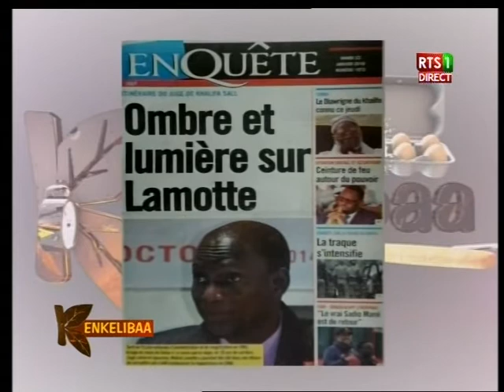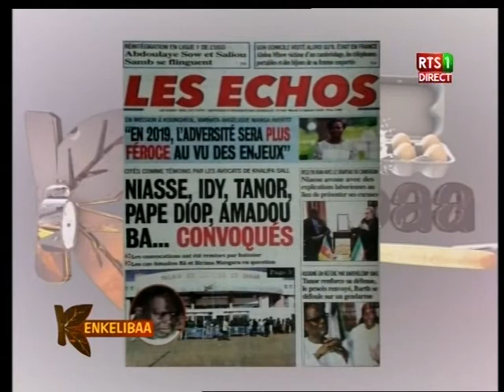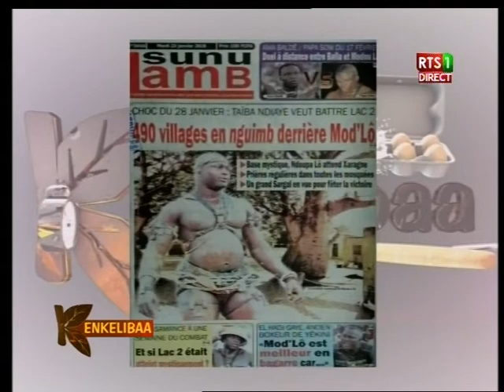revue de presse de la RTS du 23 jan 2018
Sur le Plateau de l’émission matinale de la RTS « Kinkéliba », dans la revue de presse, les différents quotidiens de ce mardi 23 janvier 2018 reviennent sur la visite d’Etat du Duc du Luxembourg au Sénégal. Il y a aussi la réouverture du procès de Khalifa sall 2019 qui fait l’actu…Et c’est la sublime Sarah Louyah qui assure la revue…Suivez la vidéo…